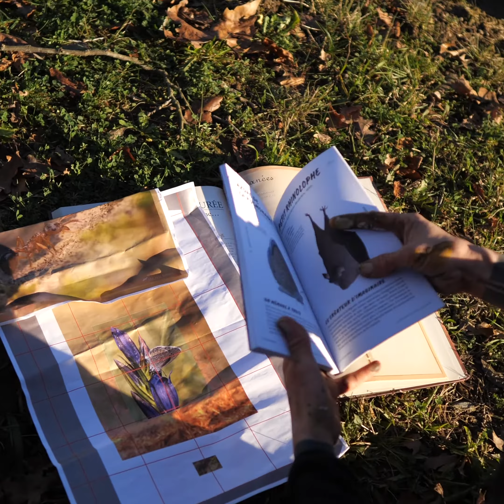Le street art s’invite à Urrugne avec l’artiste Rouge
En jumelage avec le festival de street art Points de vue, la Communauté Pays Basque a proposé à l'artiste Rouge un projet de résidence à Urrugne. Sa peinture murale est aujourd'hui visible sur le mur de la Maison des Associations Kixoenea.